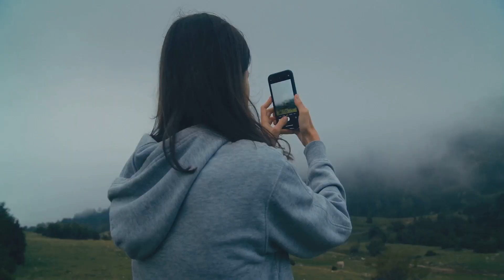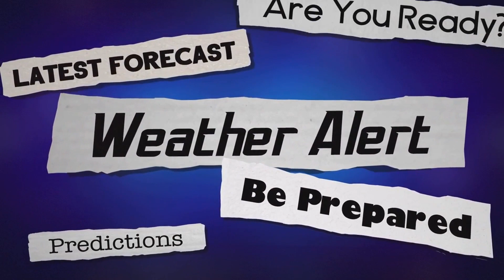Secrets to Perfect Weather Photography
Learn the secrets to perfect weather photography in this video! From capturing beautiful clouds to telling a story with your photos, these tips and tricks will take your photography skills to the next level.